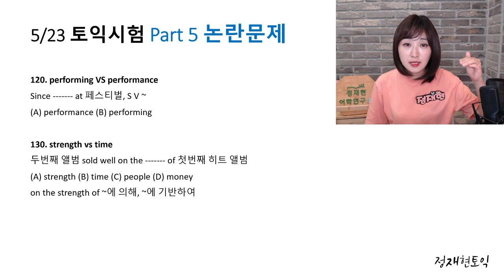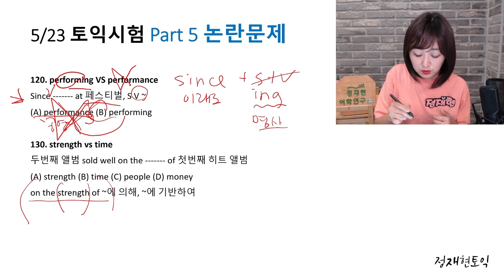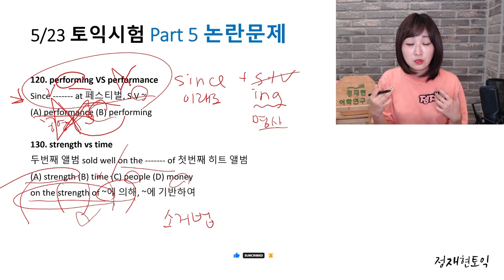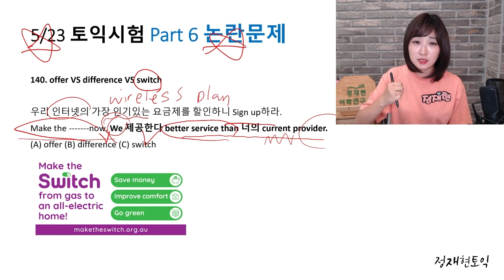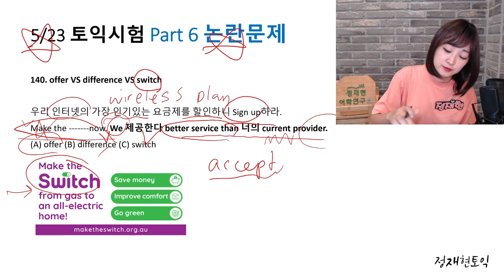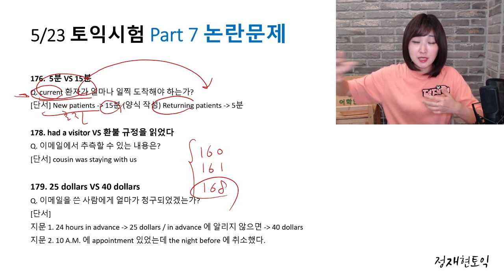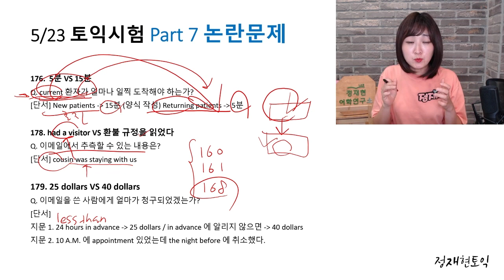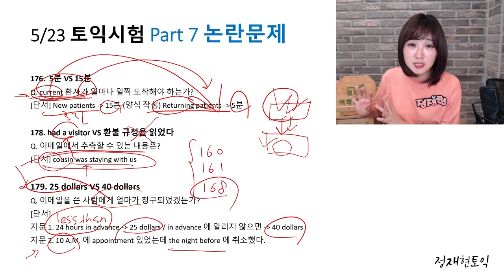5월 23일 오늘 토익, 정답이 궁금하다면? 제일 어려웠던 문제 정확한 답과 설명이 여기에 있다!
5월23일 가장 질문이 많고, 답을 궁금해 하는 문제의 답을 알려드립니다.
나머지 문제에 대해서는 24일 오후 5시에 라이브 토익 총평을 통해서 상세설명을 드리겠습니다.

토익시험 졸업을 위해 토익 총평도 꼭 봐주세요.
최신 트렌드, 적중 문제를 정리하는 것이 꼭 필요합니다.

* 토익 총평 " 토익 기출 다시 풀기"는 영단기에서 LIVE로 진행됩니다.
매월 마지막 토익시험 다음 날인 월요일에 영단기에서 만나요.